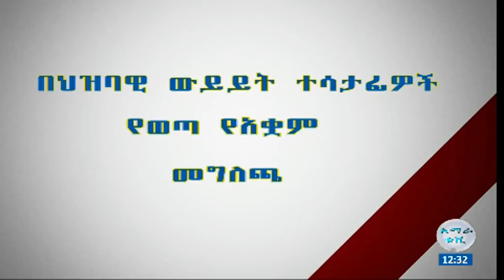በህዝባዊ ውይይት ተሳታፊዎች የወጣ የአቋም መግለጫ